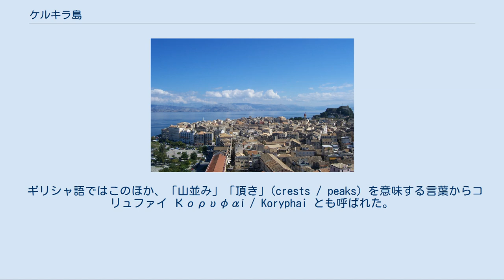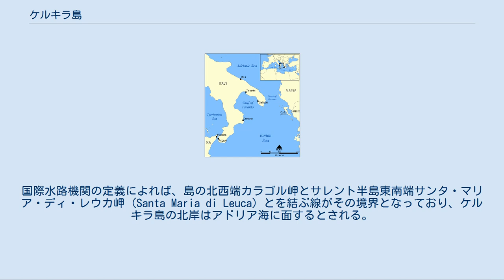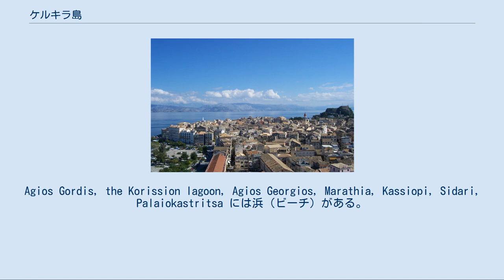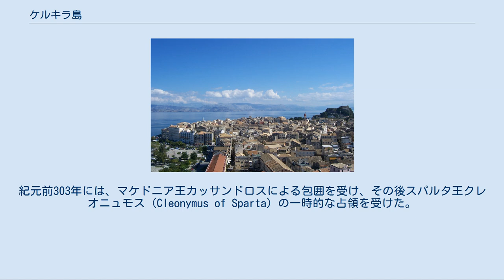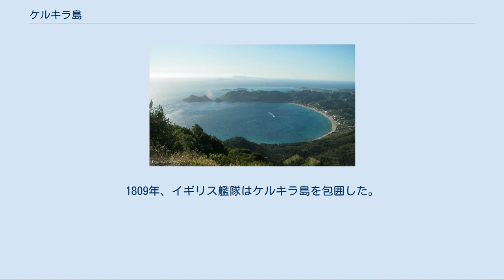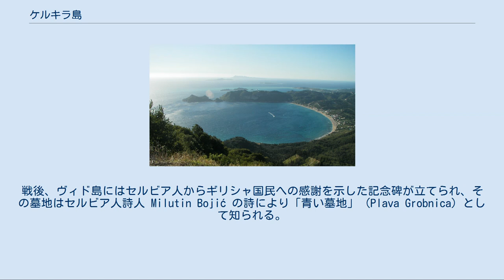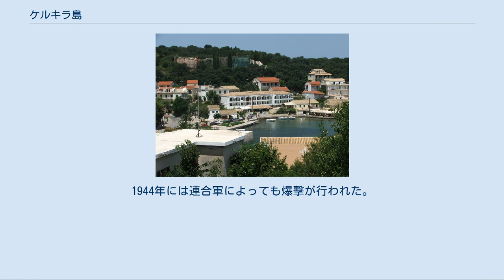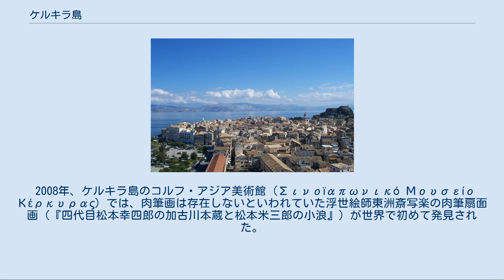ケルキラ島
島の旗 ケルキラ島 （Κέρκυρα / Kérkyra） あるいはコルフ島 (伊: Corfù)・コルキラ島 (ラテン語: Corcyra) は、地中海東部のイオニア海北東部に位置するギリシャの島である。
地理的・行政的なイオニア諸島地方に属し、ギリシャ共和国の主要な島の中では最も西北に位置する。
 ギリシャ本土とイタリア南部を結ぶ線上にあり、アドリア海湾口を押さえるこの島は、要衝として歴史上しばしば争奪の舞台となった。
中心都市ケルキラ（コルフ）市はイオニア諸島地方の首府であり、その旧市街は世界遺産に登録されている。
 古典ギリシャ語ではケルキュラ (Κέρκυρα) やコルキュラ (Κόρκυρα) と呼ばれ、ラテン語ではコルキラ (Corcyra) と呼ばれた。
 ギリシャ語ではこのほか、「山並み」「頂き」(crests / peaks) を意味する言葉からコリュファイ Κορυφαί / Koryphai とも呼ばれた。
東ローマ帝国のもとではこれが転じ、「頂きの都市」(city of the peaks) を意味するコリフォー Κορυφώ / Koryphō となった。
ヴェネツィア共和国がこの島を統治すると、コルフ (Corfù) と呼んだ。
この名称が英語に引き継がれ、この島は英語ではもっぱら「コルフ島」と呼ばれている。
 ケルキラ島の地図 ケルキラ島はイオニア諸島の主要な島の中では最も北に位置する。
鎌に喩えられる形状を持つ南北に長い島で、島の西北端から東南端までは約60km。
島の面積は 592.877 km2 で、イオニア諸島ではケファロニア島に次いで2番目に広い面積を持つ。
海岸線の総延長は 217 kmである。
大陸（バルカン半島）との間はケルキラ海峡（コルフ海峡）によって隔てられている。
 ケルキラ島北東部が向き合う大陸側はアルバニア領であり、島から東北へ約10kmほどの距離にアルバニア南部の都市サランダがある。
ケルキラ海峡はアルバニア領との間で最も狭まっており、その幅は2kmほどである。
この水路は、国際水路機関(IHO)の定義によるアドリア海とイオニア海の境界でもある。
 島の中央部では、ケルキラ海峡の幅は対岸のイピロス地方（テスプロティア県）との間で30kmほどと最も広くなっている。
島の首府であるケルキラの街は、海峡に面した東海岸に位置しており、アルバニアのサランダから南南西へ約28km、ギリシャ本土（イピロス地方）のイグメニツァから西北へ約32km、州都レフカダから北北西へ約110km、イタリアのブリンディジから東南へ約203kmの距離にある。
 ケルキラ島南東部で、ケルキラ海峡は再び狭まっており、本土側のシヴォタ（イグメニツァ市の一部）との間の距離は約10kmである。
島の南端から南へ約13kmを隔ててパクシ島がある。
 ケルキラ島とイタリア ギリシャ共和国の主要な島のうち最も北西に位置するケルキラ島は、イタリアに最も近い島の一つである。
島の北西端とイタリア半島東南端（サレント半島）との間には約100kmの距離があり、島の北西方にはバルカン半島とイタリア半島の間が狭まる海域（オトラント海峡）がある。
いくつかの定義はあるものの、アドリア海とイオニア海との境界はこの付近に引かれる（イオニア海#地理参照）。
国際水路機関の定義によれば、島の北西端カラゴル岬とサレント半島東南端サンタ・マリア・ディ・レウカ岬 (Santa Maria di Leuca) とを結ぶ線がその境界となっており、ケルキラ島の北岸はアドリア海に面するとされる。
 ケルキラ島の北西にはオトニ島、エリクサ島、マトラキ島などの有人島がある。
これらの島々は、2011年以降はケルキラ自治体に属している。
 2つの山並みが島を東西に横断しており、島を3つの地域に分けている。
北部は山がちな地域であり、中部は丘陵地帯であり、南部は平野の多い地域となっている。
島の北側にあるパンドクラトラス山脈（Παντοκράτωρ）は、Cape Falacro から Cape Psaromita にかけて山並みを連ねており、パンドクラトラス山（906m）が島の最高峰である。
島の南側には Άγιοι Δέκα の山並みがある。
 島は石灰岩が作り出した様々な景観に恵まれている。
Agios Gordis, the Korission lagoon, Agios Georgios, Marathia, Kassiopi, Sidari, P...